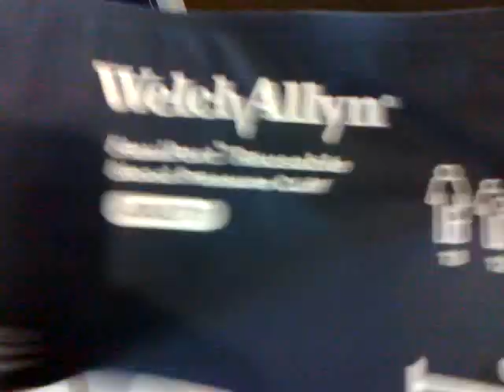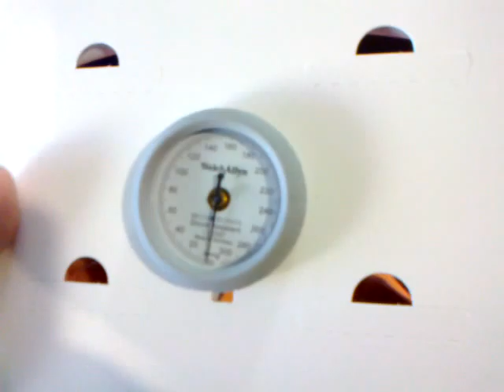Tensiometro Aneroide Welch Allyn DS-44